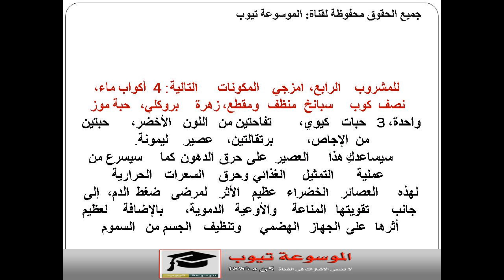رجيم العصير الأخضر لخسارة الوزن تعرف على رجيم العصير